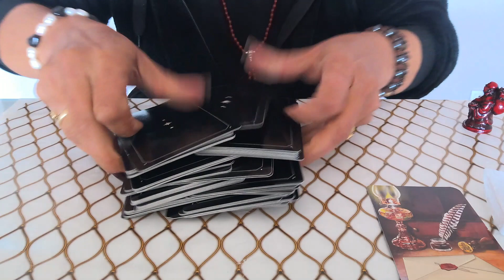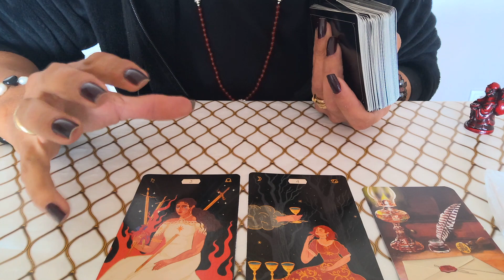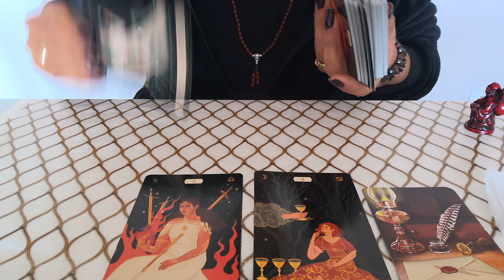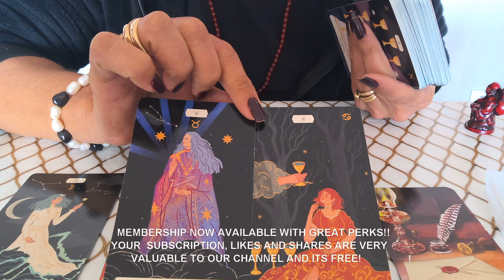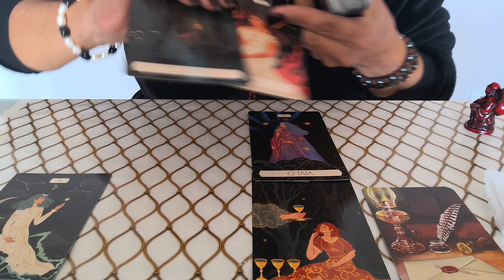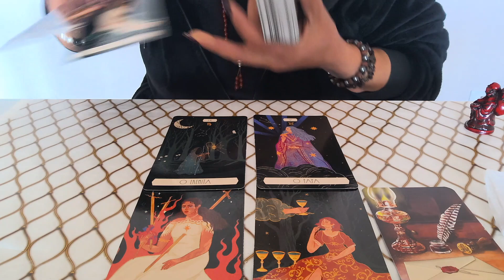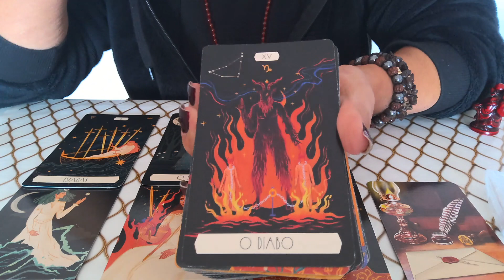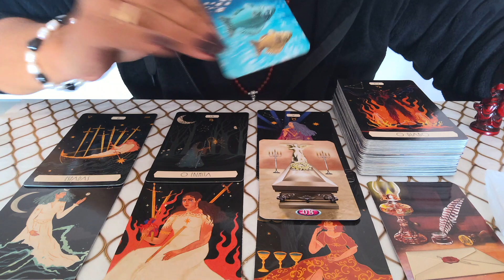💥TAURUS💥#2024🔮WOW!!😵THE PAST returns to SURPRISE you!!🌈🤔(decisions)taurus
🔥🔥FOR A PRIVATE PERSONAL VIDEO READING, ZOOM READING (face to face), or PHONE READING, (Video reading is recorded and sent to you via a link that you can watch at anytime).

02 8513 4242 for a call within Australia. xx

Help boost our Channel so that it reaches many others. Your support is appreciated with LOVE ❤xx Stay TRUE to YOU!!♥️😘

These messages are sent to you using Tarot, Intuition and Guidance, however they are not here to give you any Medical or Professional Advice, or recommend you take action in any which way as you are responsible for your own actions. This is an overall reading of a general nature.🔥